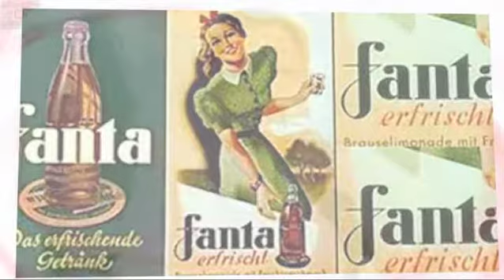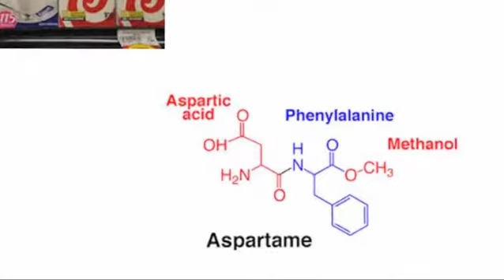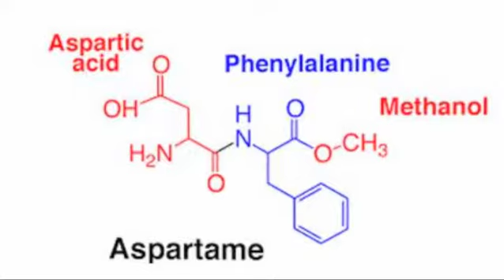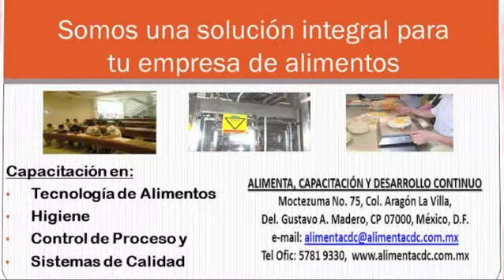2/4-24/02/2015-Alimentaria-Edulcolorantes- Conducen: Lourdes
2/4-24/02/2015-Alimentaria-Edulcolorantes- Conducen: Lourdes Cano y Gabriela González.